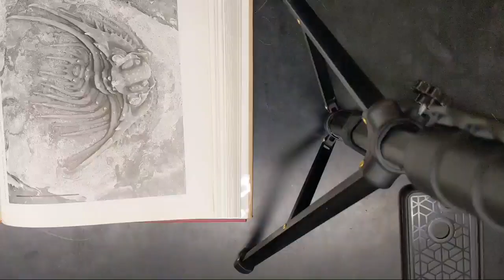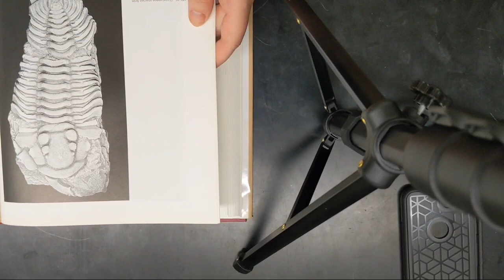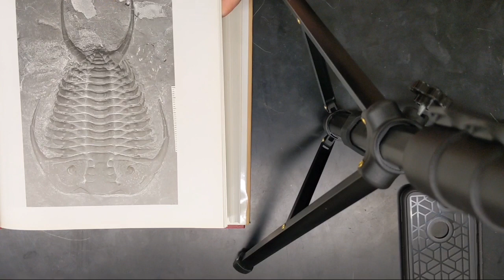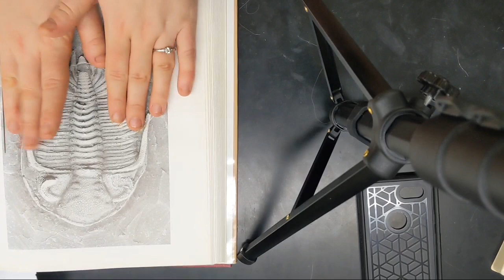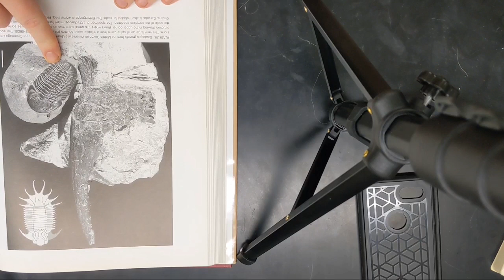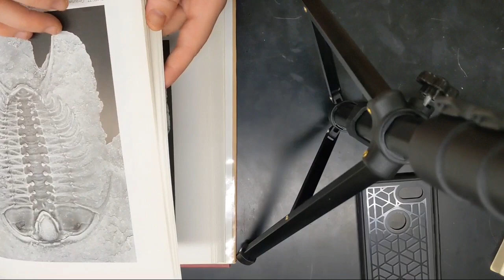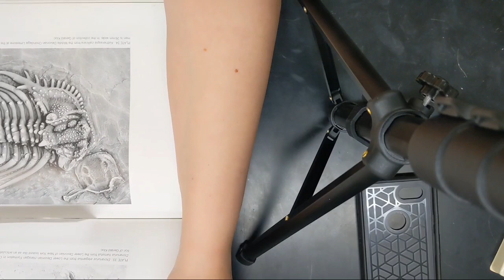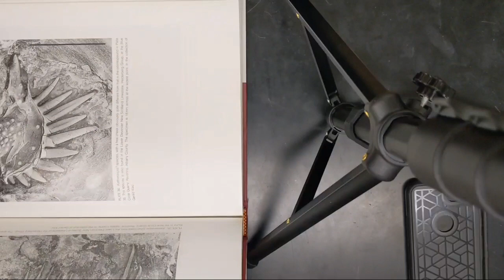PaleoASMR | SCIENTIST RECONSTRUCTS ANCIENT SEA CREATURE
In this video, I reconstruct the Trilobites Dicranurus monstrosus while speaking softly and making all sorts of relaxing paper sounds.

I'm an award-winning biological illustrator and paleontotlogy graduate student. If you like my art, please visit my other profiles:

Thanks!